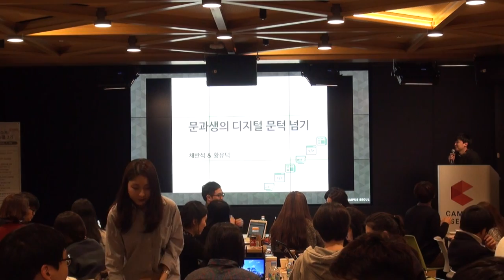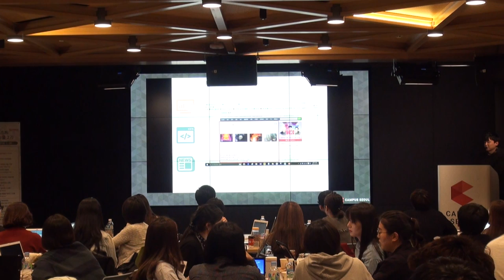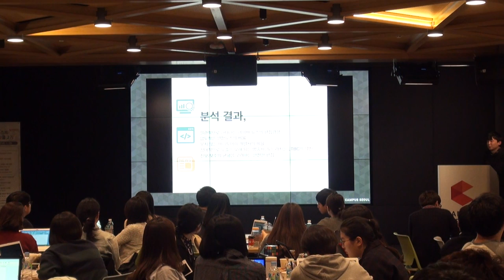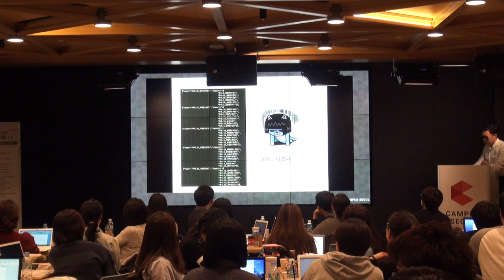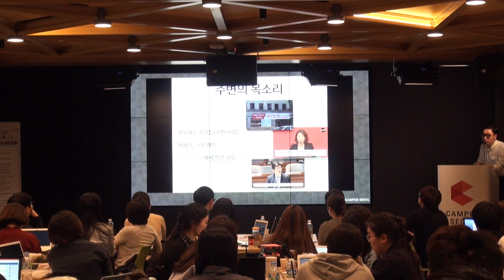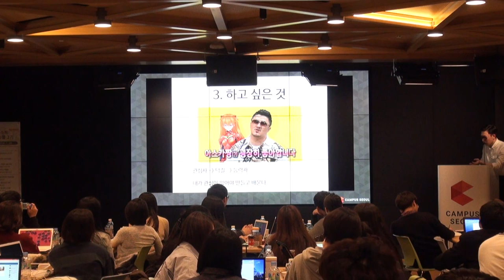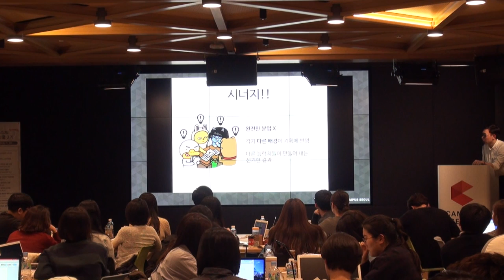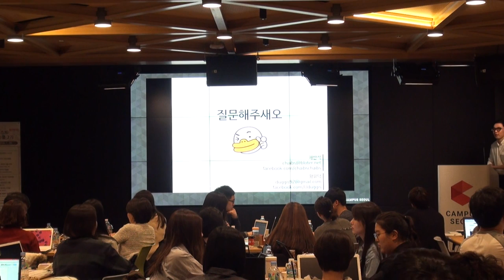황유덕, 채반석 : 문과생의 '디지털' 문턱넘기